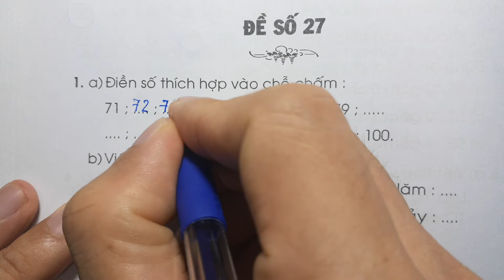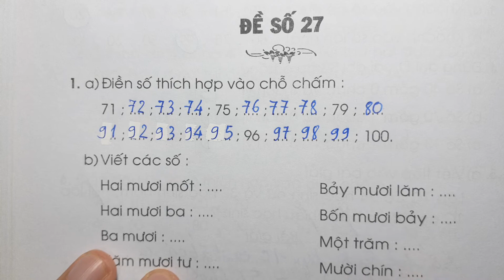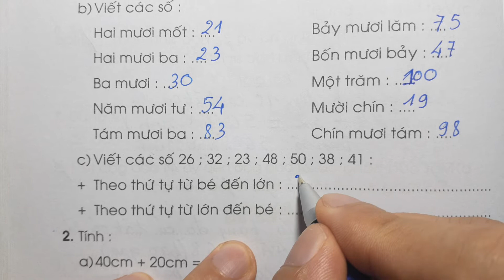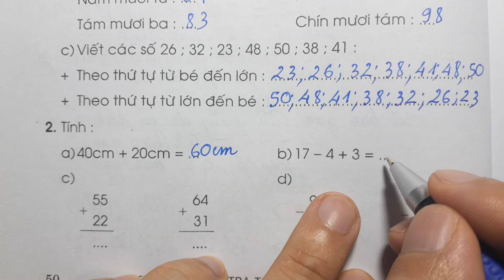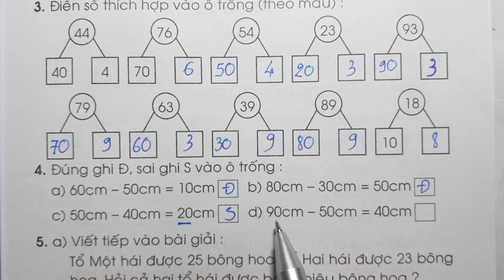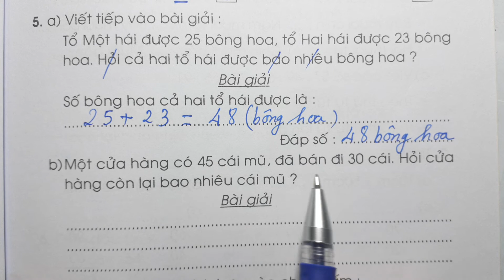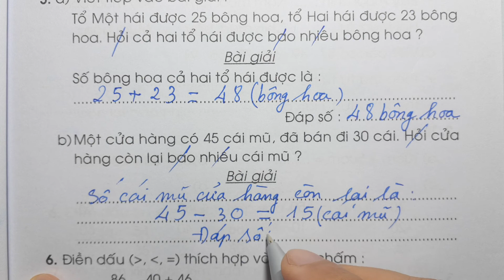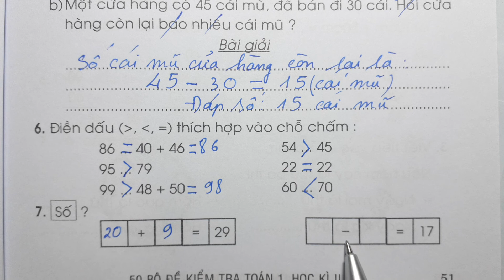50 BỘ ĐỀ KIỂM TRA TOÁN LỚP 1 - HỌC KÌ 2 - ĐỀ SỐ 27 - Thầy Nhựt TV